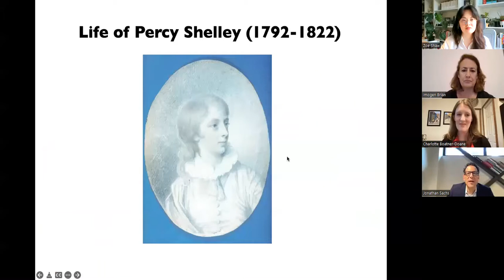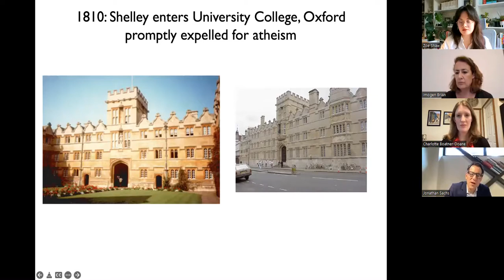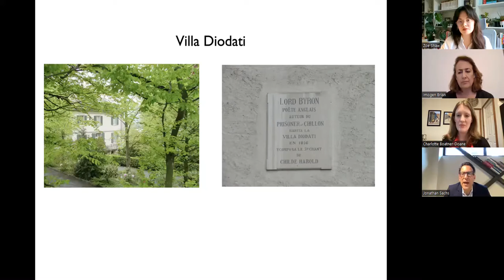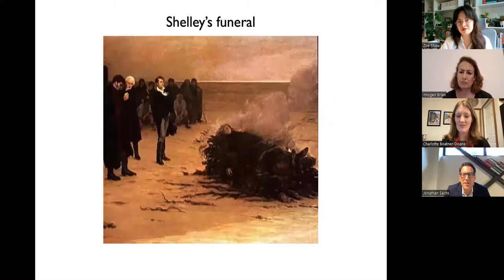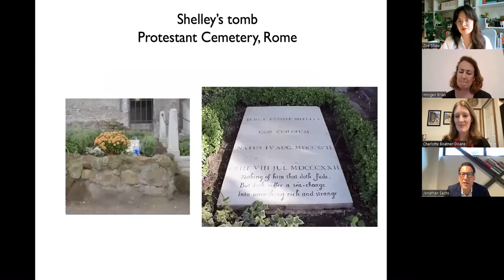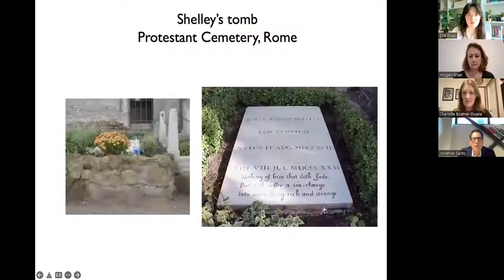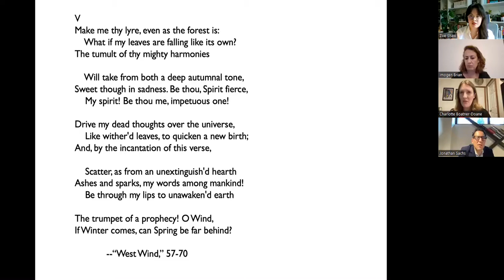Tracing Time in P. B. Shelley’s Poetry 200 Years Later: A Conversation with Professor Jonathan Sachs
The summer of 2022 marks 200 years since the death of British Romantic poet Percy Bysshe Shelley. Why does Shelley’s poetry still resonate with readers today? Explore the hidden depths and moments in his “Ode to the West Wind” as we consider the presence of time in the poem. How does the poem articulate decay and geography? Does Charles Darwin’s concept of “slow time” help us understand how Shelley envisions nature?

Professor Jonathan Sachs was interviewed by members of the Thomas More Institute on Wednesday the 8th of June from 7 to 9 p.m. EST on Zoom.

Registration is required, and the event is free of charge. A Q&A with the audience will follow the interview. All are welcome to attend.

Jonathan Sachs is Professor of English at Concordia University, Montreal. He is the author of The Poetics of Decline in British Romanticism (Cambridge, 2018), Romantic Antiquity: Rome in the British Imagination, 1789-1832 (Oxford, 2010) and, with the Multigraph Collective, Interacting with Print: Elements of Reading in the Era of Print Saturation (Chicago, 2018). Most recently he has co-edited, with Professor Andrew Stauffer, a new critical edition, Lord Byron: Selected Works, for the 21st Century Oxford Authors Series. Sachs has held fellowships at the Institute for Advanced Study in Princeton and the National Humanities Center (US).